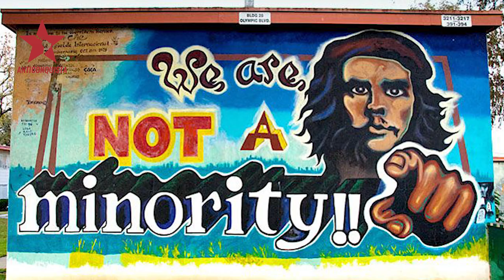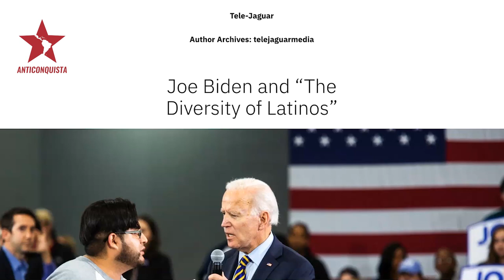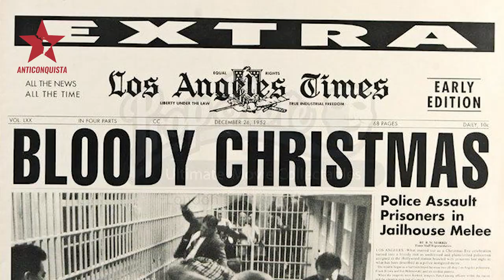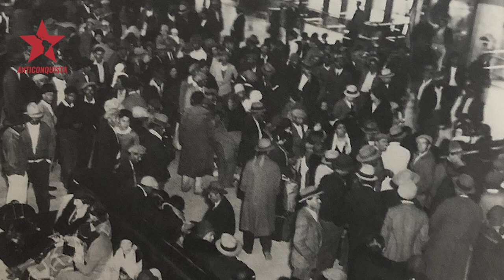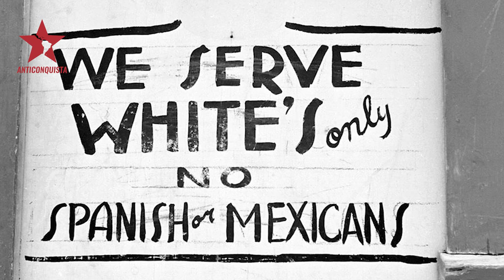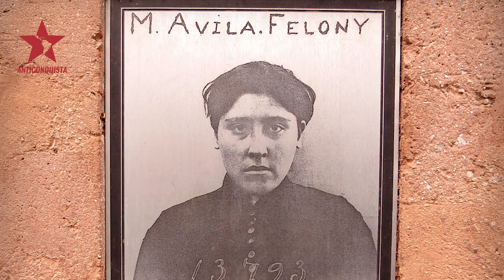Matt Sedillo On the History of Chicano Resistance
A conversation with Matt Sedillo about the history of Chicano resistance. Matt is an internationally touring poet and one of the four founders of Tele-Jaguar, which produces media and analysis for Jaguar Nation. We discuss the revolutionary history of the Chicano people, including everything from Spanish colonization and U.S. annexation to Pachucos and the Brown Berets.